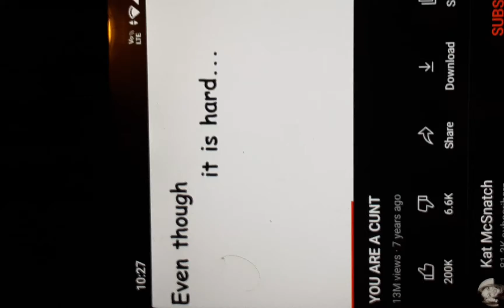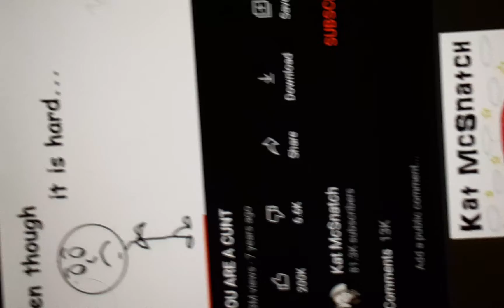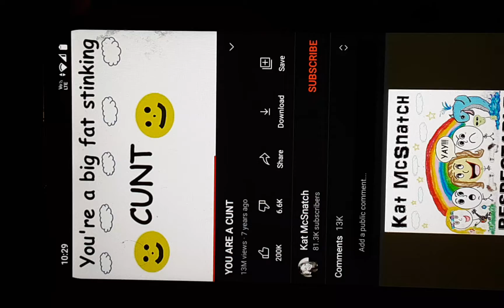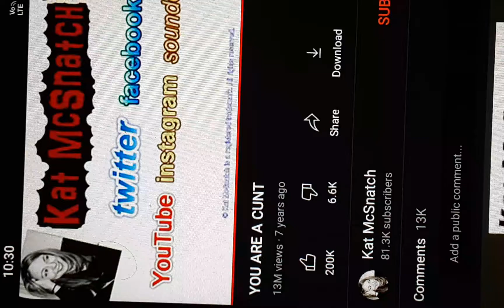14 November 2021